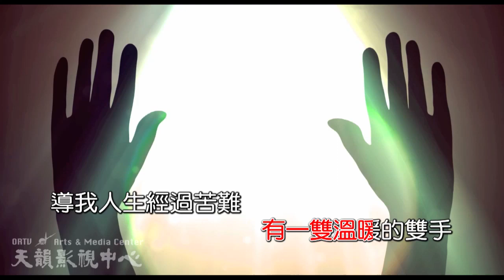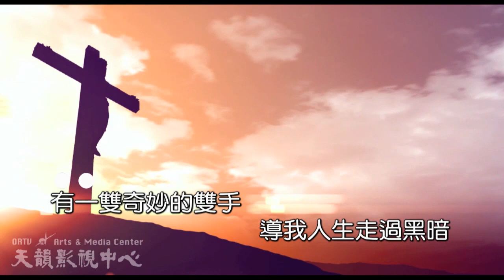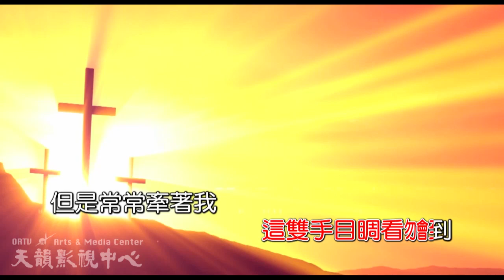【耶穌的手】天韻合唱團 Official MV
耶穌的手
參考經文：賽四十二：16
作詞：鄭金川
作曲：王麗玲

有一雙奇妙的雙手
導我人生走過黑暗
這雙手目睭看勿會到
但是常常牽著我
互我人生入光明

有一雙溫暖的雙手
導我人生經過苦難
但是常常牽著我
互我人生充滿祢的榮光

啊！耶穌的手
在黑暗中牽阮的手
互阮呣驚困難艱苦
在黑暗中找無路
牽阮的手人生有光明

合唱編曲：溫克強
編曲：陳飛午
吉他：倪方來
貝斯：Ronnie Lampas
鼓、Percussion: 李守信
小提琴：王敬維
獨唱：許恩賜